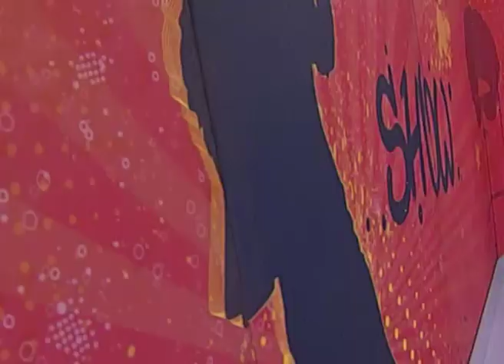Play/ estado actual do Hip Hop ( Rap ) em Angola Com Dino Cross, Celder Augosto e Amadeu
no programa de hoje trouxemos um tema... deixa a sua opinião nos comentários